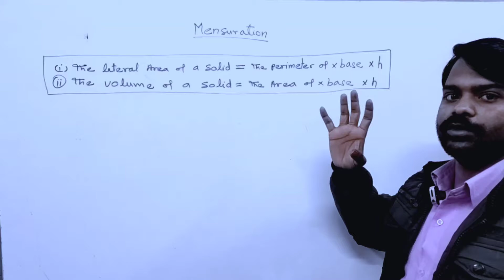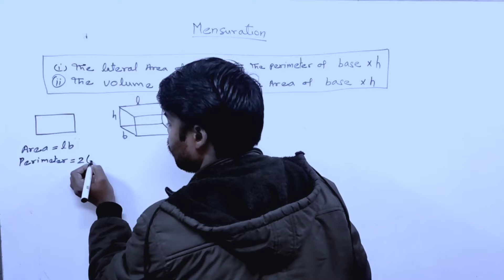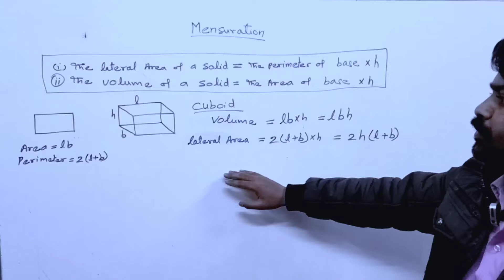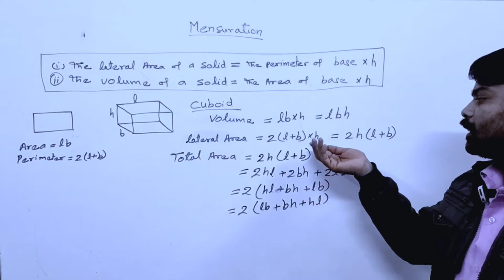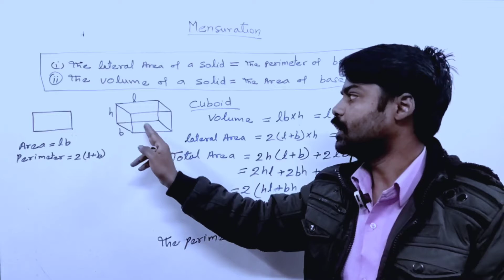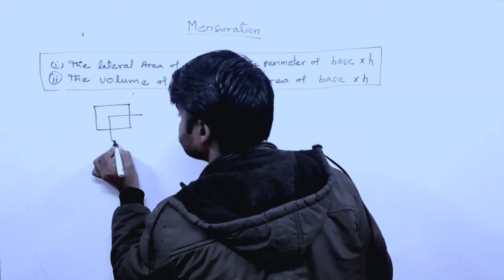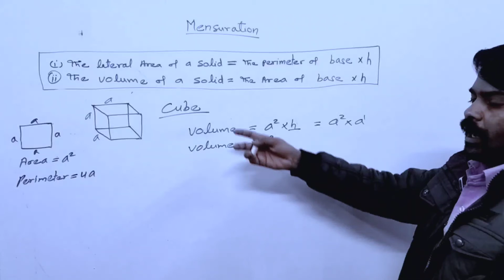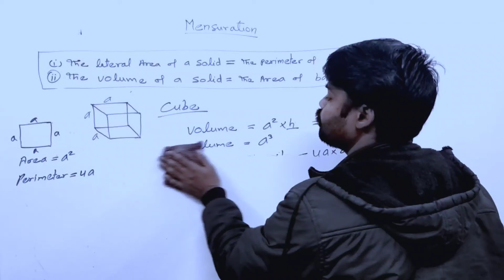mensuration class 9th | by pawan bharti | march 2022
hello students👩‍🎓👩‍🎓👩‍🎓👩‍🎓 mera video aapko kaisa laga hame comment karke jarur bataye. video aapko achhi  lagi ho to like,subscriber and share jarur kare. taaki hamaara bhi motivation bana rahe aur hum aapke liye isi tarah new educational video late rahenge. yadi aapko kisi topic par educational video chahiye to comment kare. hum aapke us topic new video lekar jarur aaenge.